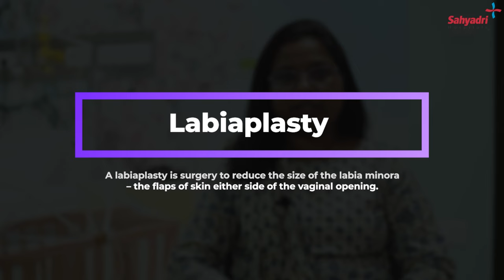Labiaplasty Surgery क्या होती है और क्यों की जाती है? |Labiaplasty in Hindi |Dr Sheetal & Dr Supriya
स्त्रियोंके जननांग में कई सारी surgeries होती है। उसमे से एक सर्जरी है Labiaplasty तो आज इस वीडियो में, Dr Supriya Puranik (Gynaecologist, Obstetrician, IVF Specialist) and Dr Sheetal Londhe (Plastic/Cosmetic & Reconstruction Surgeon), Labiaplasty Surgery क्या होती है और क्यों की जाती है? (Labiaplasty in Hindi) इस बारेमें जानकारी देने वाली है।

Labia क्या होता है ?
स्त्रियों के जननांग को vulva कहा जाता है।  इसमें Labia majora , Labia minora , Clitoris और vagina यह सब भाग होते है। स्त्रियों के जननांग में बाहरी बाजुमें labia majora रहता है और अंदर के बाजू में Labia minora रहता है , ऊपर की और clitoris और vagina , यह स्त्रियोंके जननांग की रचना रहती है। स्त्रियों के जननांग में बाहरी बाजुमें labia majora जो vaginal opening के होट रहते है वह कभी कभी बड़े रहते है जिसके कारन labia majora पे जख्म या घाव होते है। कभी कभी labia minora बड़े रहते है , तब भी यह असुविधा पाई जाती है। तो यह योनिमार्ग की होट कम करने या बढ़ा नेकी  सर्जरी रहती है  जिसे Labiaplasty कहा जाता है।

Labiaplasty क्या होती है ?
योनि के दोनों तरफ extra skin होती है जिसे labia कहा जाता है। स्त्रियों में दो labia होते है , labia majora और labia minora . जब labia minora आकार में बढ़ जाते है  labial hypertrophy होती है , तब पेशेंट को labiaplasty करनी पड़ सकती है।

Labiaplasty  कौन कर सकता है ?
हर महिला जिनका childbirth हुआ हो या जिनका hormone के कारण labia बढ़ा हो।
Labial Hypertrophy के कारण हमे मन चाहे कपडे पेहेन्ने में दुविधा आ सकती है इसके साथ ही साथ जख्म भी हो सकती , fungal infection हो सकता है।  इसके साथ ही साथ सबंध बनाते वक्त भी दिख्खत आ सकती है।

Labiaplasty कब और कैसे करते है ?
सबसे पहले पेशेंट को plastic surgeon के पास जाके examine करना है , आपका plastic surgeon आपको बताएगा आपको Labial Hypertrophy कितने CM से ज्यादा है।  Normal labia की length 1-3mm रहना जरुरी होती है। जब उससे ज्यादा होती है तो Labial Hypertrophy बन जाती है। जब आपका diagnosis होगा तब आपको आपके डॉक्टर ट्रीटमेंट के बारेमें बताएँगे

Types of Labiaplasty
दो तरीकेकी labiaplasty होती है , Surgical और Nonsurgical
-Nonsurgical Labiaplasty - तब की जाती है जब labia का साइज ज्यादा बड़ा नहीं होता।  Diode laser का इस्तमाल करके यह किया जाता है।
- Surgical Labiaplasty- अगर labial hypertrophy ज्यादा है तो सर्जरी की जाती है।

यह एक डे केयर प्रोसीजर है।

इस विषय के बारे में और विस्तार से जानने के लिए वीडियो को पूरा देखें।

किसी भी प्रश्न के लिए नीचे कमेंट करें! आपको धन्यवाद!

Thanks!